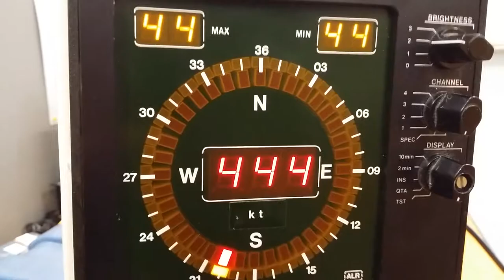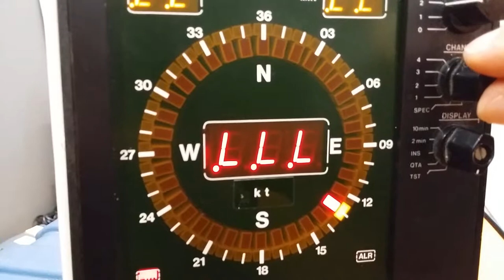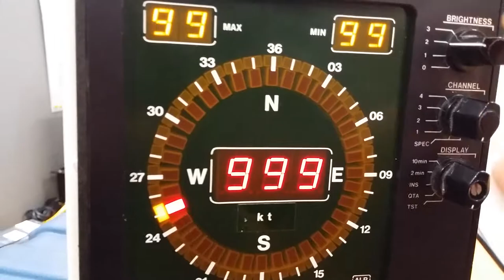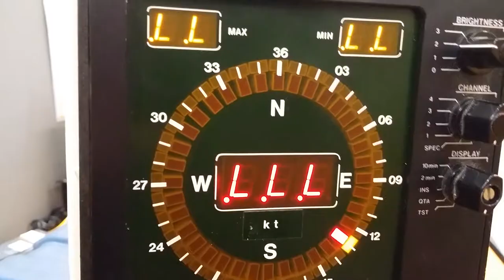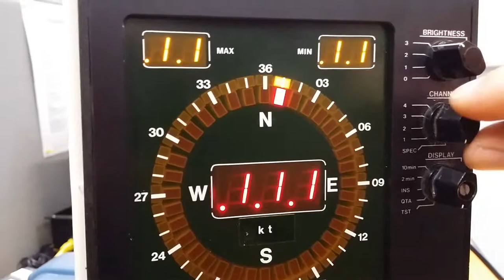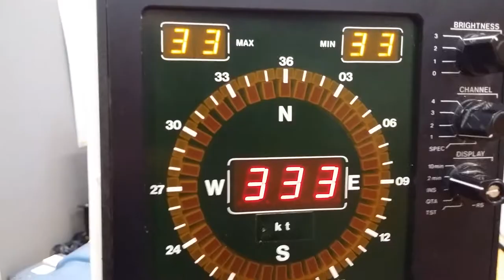Vaisala Wind display basic test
Wind display troubleshooting for Nauru techs